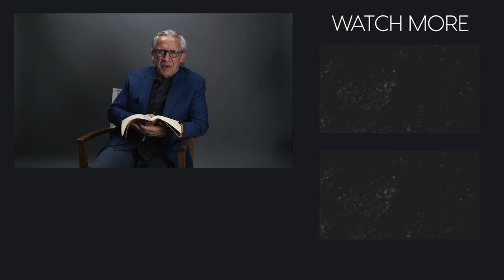The Importance of Obeying God, Regardless of the Outcome - Bill Johnson Full Sermon | Bethel Church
It’s easy to obey God when you are sure of what the outcome of that obedience will be, but what about when the outcome is not clear, or when things turn out differently than you expected? In this full sermon, Bill Johnson teaches from Judges 20 and the importance of developing a heart of willingness to obey God, regardless of the outcome. A lifestyle of obedience to God provides us with a clean conscience, and establishes in us confidence in God and His goodness.

Scripture References:
Judges 19-20
John 14: 15
Matthew 6: 1
Genesis 22: 18
Psalm 25: 13
1 Samuel 14-15

Originally shared at Bethel Church, Redding California, on January 8, 2023.

Bill Johnson is a fifth-generation pastor with a rich heritage in the Holy Spirit. He is senior leader of Bethel Church in Redding, California, and is passionate about seeing Revival and God’s Kingdom established and revealed in the lives of individuals, families, communities, and nations. Bill’s teaching on the Kingdom of Heaven, hosting the Presence, and the renewed mind has helped thousands around the world to step into their true identity in Christ, God given purpose, and walk in a supernatural lifestyle displaying both purity and power.